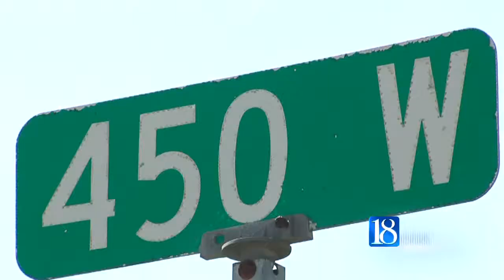County road controversy